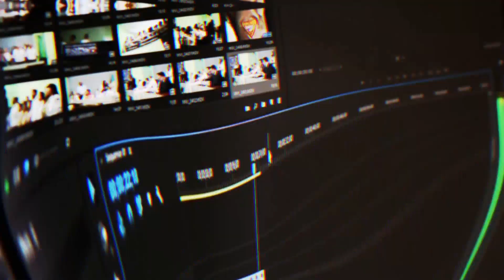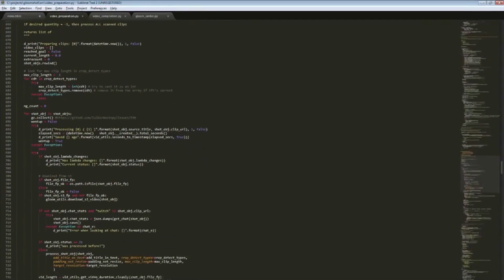Daily Rocket League Plays: BEAUTIFUL NRG PASSING PLAY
- every morning at 5AM-8AM PST, posts new timestamped highlights of previous day:
 - attributes/reports

Timestamps:

00:00 [#1] nrggg - "Beautiful NRG Passing Play" clipped by stoneyy13

00:30 [#2] nrggg - "jstn" clipped by scootern917

00:59 [#3] boonoit - "Sick my duck" clipped by ralbone

01:22 [#4] djscheme - "Oopsie poopsie LOL" clipped by awkward1octogon

01:47 [#5] marysnation - "HWCDSB Secondary Tournament" clipped by eliorlic

02:17 [#6] ngsfesports - "sushi gets faked" clipped by numpttyy

02:42 [#7] chell - "RLCS X Viewing Party!" clipped by axel04772

03:12 [#8] chell - "Musty Flick on Pro!" clipped by immortxl

03:39 [#9] mang0 - "WHOA" clipped by tadow96

04:05 [#10] ravena -  clipped by gloomshot v2.2

05:08 [#11] ravena -  clipped by gloomshot v2.2

06:03 [#12] fruity -  clipped by gloomshot v2.2

07:06 [#13] ravena -  clipped by gloomshot v2.2

07:59 [#14] fruity -  clipped by gloomshot v2.2

=== CLIP SUBMISSION ===

Every day, Gloomshot: Rocket League automatically:
- And compiles these highlight vids into convenient playlists for max Rocket League viewing pleasure!

NOTE: If you are a Rocket League content creator and don't want your videos to be promoted on Gloomshot, just send me a message (email (joseph[at]gloomshot[dot]com) is preferred) and I'll edit the algorithm to blacklist your stream.

Content creators are the lifeblood of the Rocket League community, so if this video introduced you to a stream you like, make sure to support them by viewing their channel and SUBSCRIBING so you can see the action live at the source.